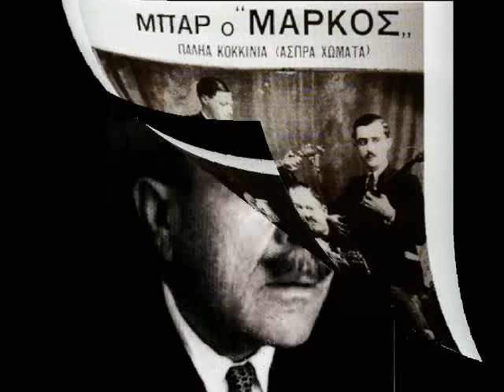Μπάμπης Τσέρτος Ρεμπέτικη Ιστορία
Ρεμπέτικη Ιστορία - Μπάμπης Τσέρτος
μουσική Νικήτας Βοστάνης / στίχοι: Μάρκος Σαριμανώλης

Rempetiki Istoria Mpampis Tsertos

From the CD Stou Paradeisou To Vytho Mpampis Tsertos
Music Nikitas Vostanis
Lyrics Markos Sarimanolis